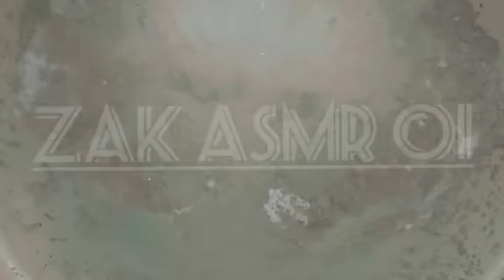Cement blocks crumbling🌪||pouring water/watercrumbling+dry crumbling in tub💦DO SUBSCRIBE MY CHANNEL💕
ASMR is the term for the sensation people gets when they watch stimulating videos or take part in other activities specially ones that involve personal attention.